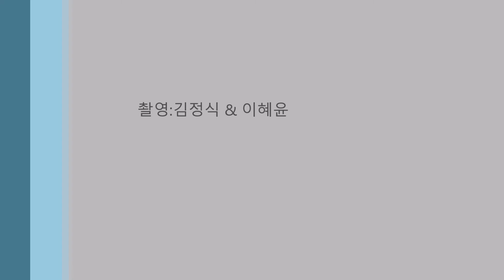연세 대학교사랑의 나눔콘서트 남가주 연세콰이어 지휘 이정욱 반주 안정희 촬영 김정식 2017 11 12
1112 연세 사랑의 나눔콘서트